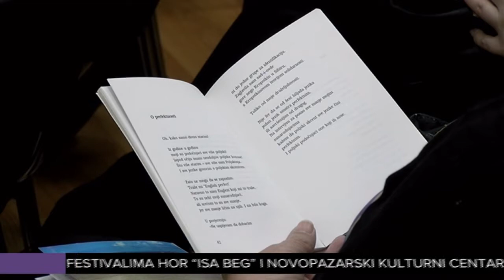Baltiću uručeno Pero ćamila Sijarića